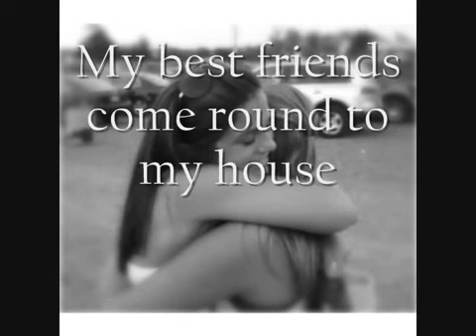Eleanor - FB - The Ultimate Day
to enter, vote or find out more.